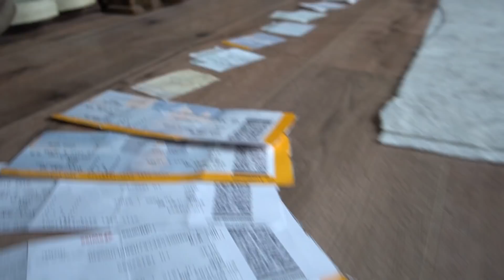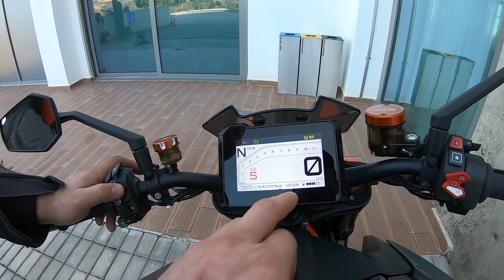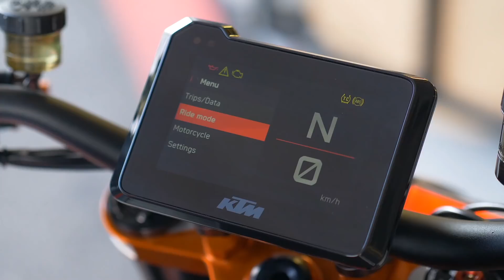KTM 1290 Super Duke R | Test 2020 GetDuked Ready to Race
Die Duke, schon fast ein Traditionsmodell bei KTM. Was passiert wenn die Österreicher ein weißes Blatt Papier nehmen und kompromisslos das Beast 3.0 zeichnen.
Wir mussten Improvisieren, aber seht selbst ...